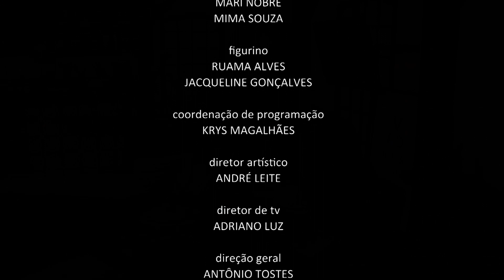Receita: Empadão de Palmito (05/05/22)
Quer uma super dica para surpreender sua mãe? A @casapublicadora tem um super combo exclusivo para você presenteá-la. Onde comprar?

Hoje vamos receber mais uma mãe muito especial, Darleide Alves que é apresentadora do @ConsultoriodeFamilia

INGREDIENTES DA MASSA:
2 xícaras de farinha de arroz
½ xícara de polvilho doce
¼ xícara de fécula de batata
1 colher (chá) de goma xantana
¼ colher (chá) de açafrão
½ xícara de óleo de coco
½ xícara de água filtrada
½ colher (chá) de sal

INGREDIENTES DO RECHEIO:
3 xícaras de palmito
2 dentes de alho amassados
1 xícara de cebola picada
1 colher (sopa) de farinha de arroz
¼ xícara de azeitona picada
1 tomate picado
salsinha a gosto
1 colher (sopa) de óleo vegetal

MODO DE PREPARO DA MASSA:
Coloque no processador os ingredientes secos, pulse para que as farinhas se misturem. Adicione o óleo, pulse até obter uma farofa e adicione a água aos poucos até a massa ficar moldável e levemente úmida. Divida em 3 partes, 2 partes para forrar uma forma e uma para cobrir a empada.

MODO DE PREPARO DO RECHEIO:
Em uma panela, refogue o alho e a cebola. Em seguida, adicione o tomate picado, o palmito, a azeitona e a farinha de arroz. Mexa bem, desligue o fogo e finalize com a salsinha.

MONTAGEM:
Forre uma forma com 2 partes da massa, coloque o recheio e cubra com a parte reservada da massa. Asse em forno preaquecido em 180 graus por aproximadamente 30 minutos.

Exibido na TV Novo Tempo de segunda a sexta às 16:00.